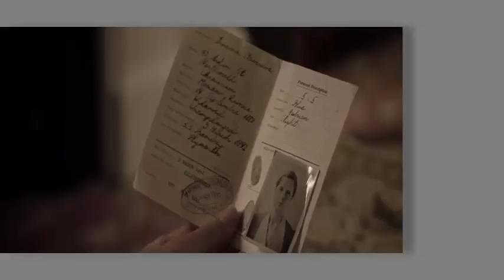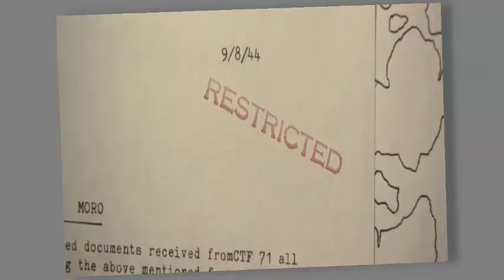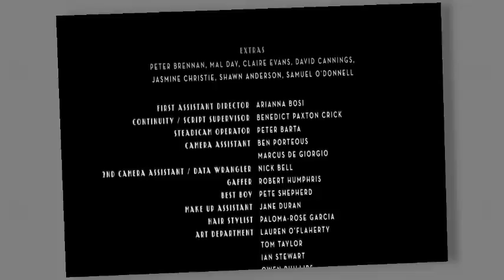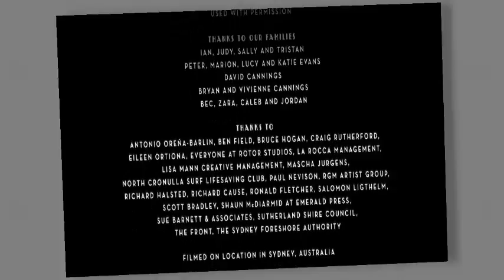The Red Valentine